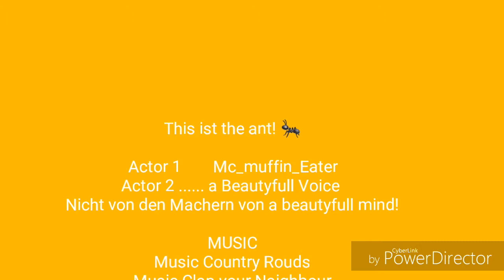Country Road Mit Mrs. Piper! (BrawlStars)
Wie beschrieben wollte ich einen Stream machen 😂 doch nein. Um euch nicht zu langweilen dachte ich mir 1,5 fache Geschwindigkeit 🙀 Das kam Raus 🐠